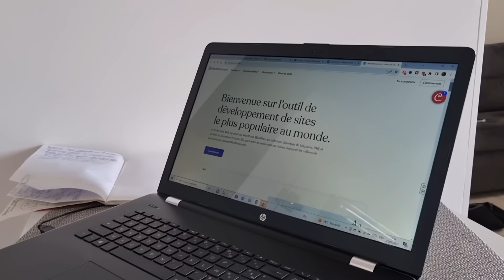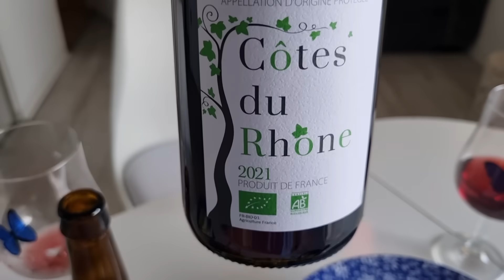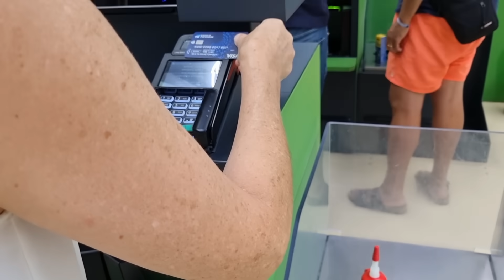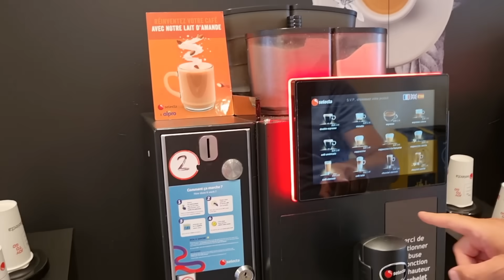Вечер Пиццы у Сестры - Личный Парикмахер - Жизнь без Ресторанов